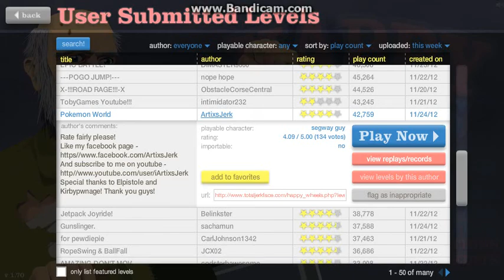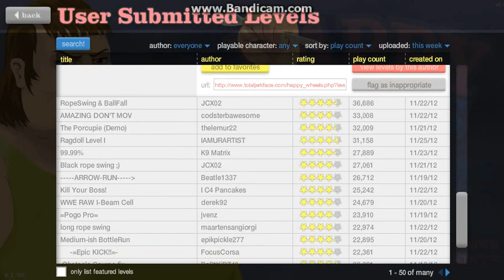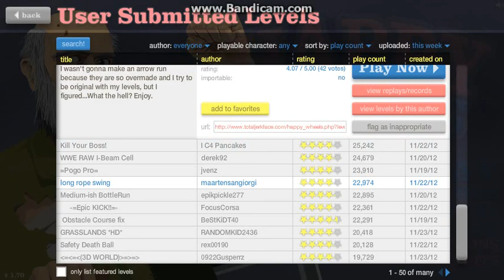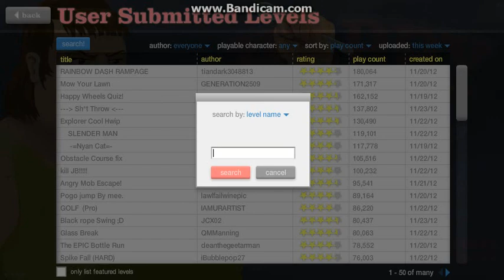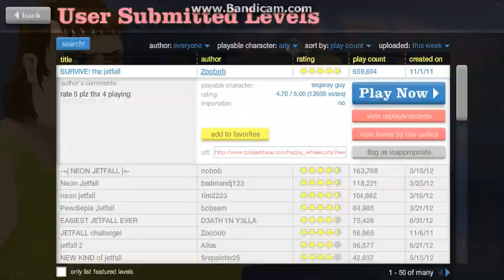SHOVE A POKEMON UP THERE!-Let's play Happy Wheels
Hey you guys it's Aaron! Enjoy some Happy Wheels. It's the first video I've done and I'm doing more soon to send to you guys so I hope you enjoy. If you want please click this link and check out the Totodile page!!